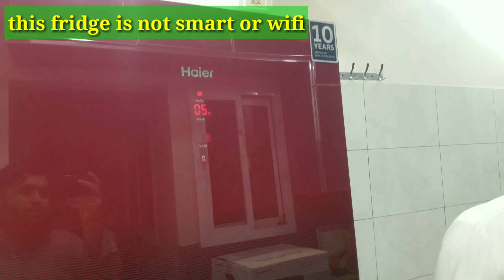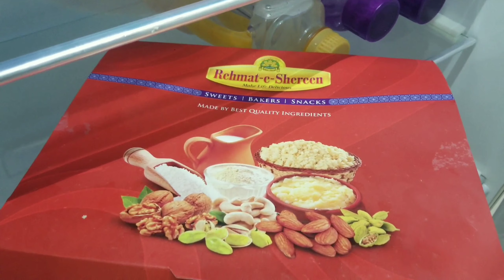kitchen design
now a days technology has advanced very rapidly and quickly
modern design of kitchen marble top custom cupboards racks beautiful ceilings with LEDs lighting
wifi fridge exhaust turbo oven juicer blender and marble top with designs contrast fans washing sink
prices of fridge oven gas oven haier dawlence national juicer blender latest prices in Pakistan
rehmat e shereen sweet Karachi 900 per kilogram Tariq road

bismillah electronics saddar Karachi
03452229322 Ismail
WhatsApp for latest kitchen and home appliances Pakistan